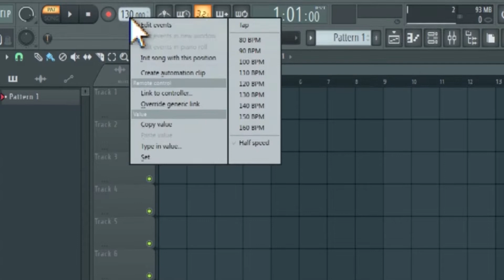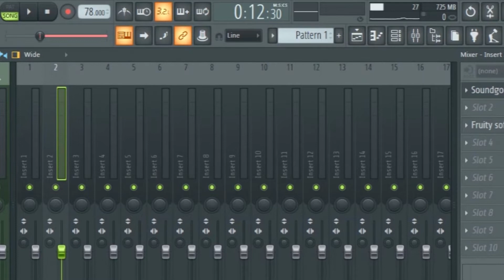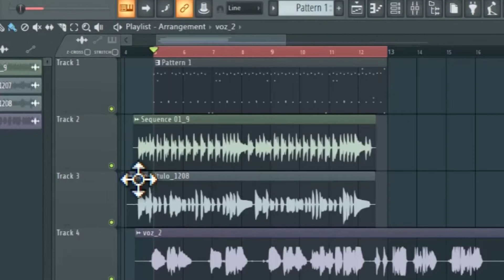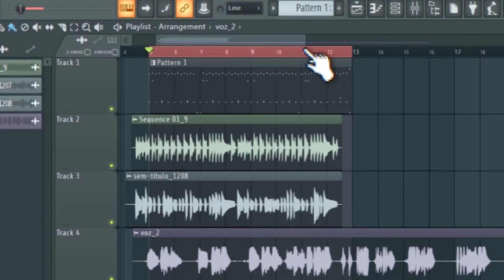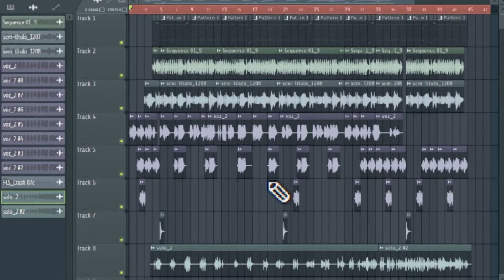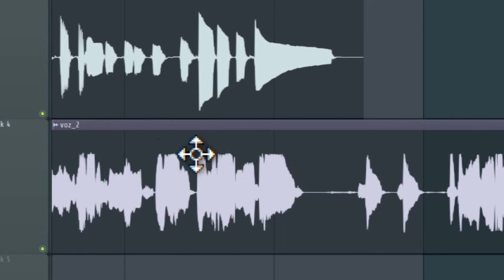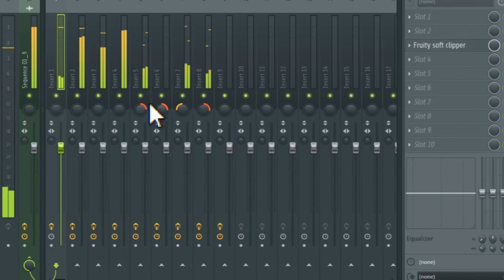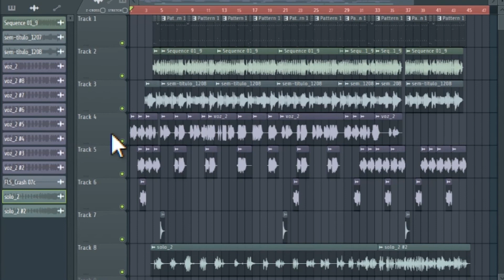COMO GRAVAR EM CASA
Como gravar com qualidade aí da sua casa usando apenas um celular, um notebook e seus instrumentos musicais.

Chave Pix para doar e ajudar a manter este canal. Contribua com qualquer valor: